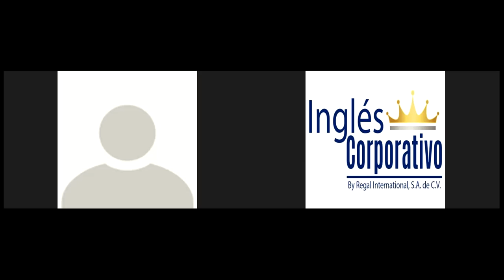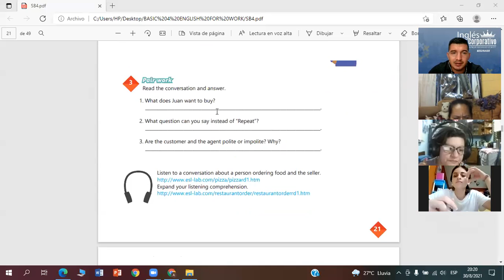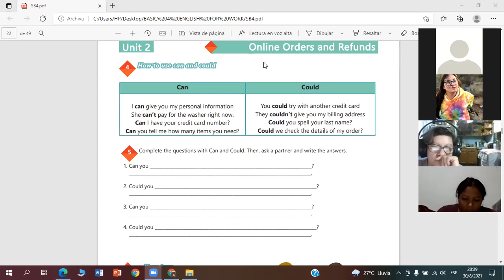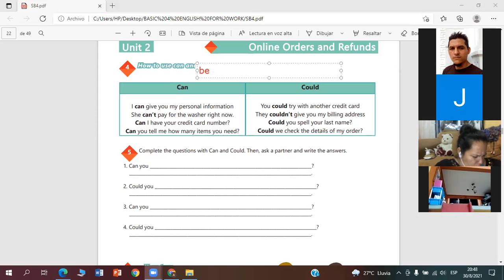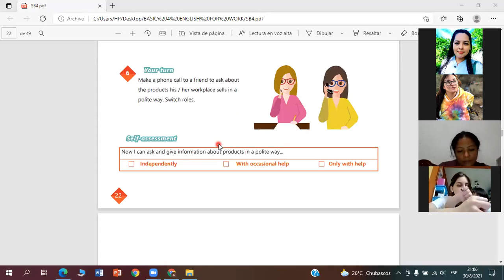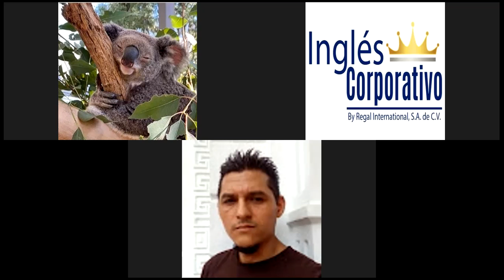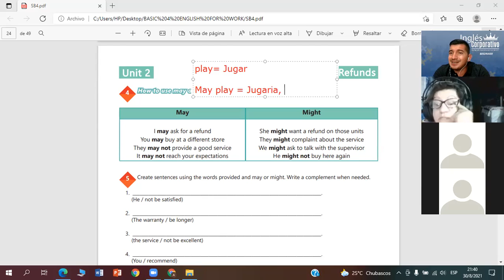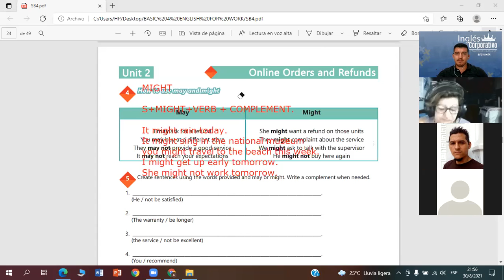Ingles Corporativo- Videoconferencia #8 How to use may and might